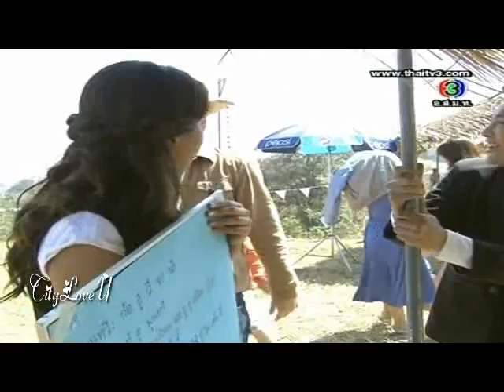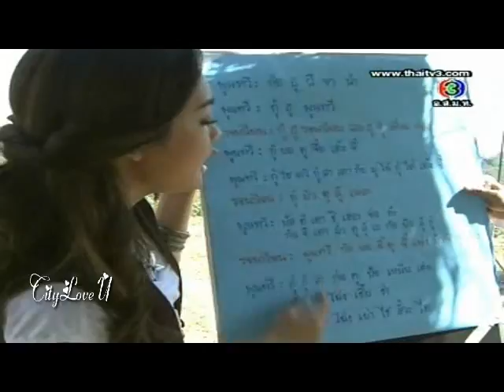มัจจุราชสีน้ำผึ้ง @ เปิดกองวิก 3 05-05-56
(Full clip) พี่เคน ธีรเดช - ตาล พิจักขณา มัจจุราชสีน้ำผึ้ง @ เปิดกองวิก 3